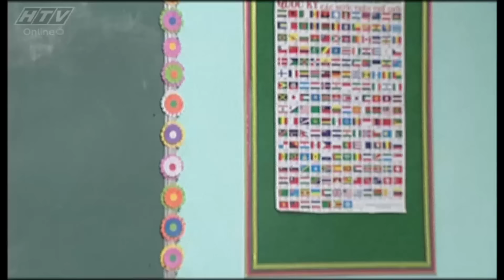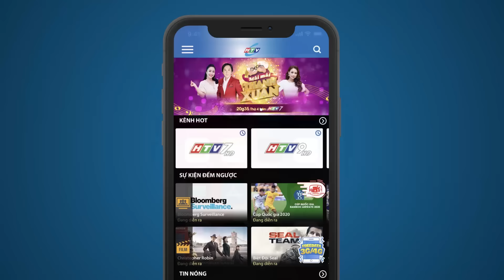Gia Đình Phép Thuật - Tập 122 | HTVC Phim Truyện Việt Nam